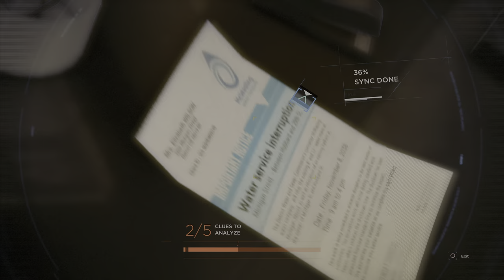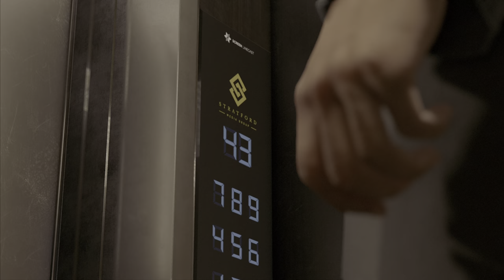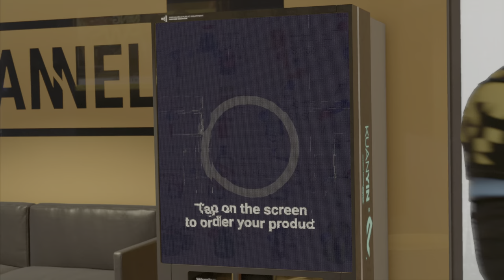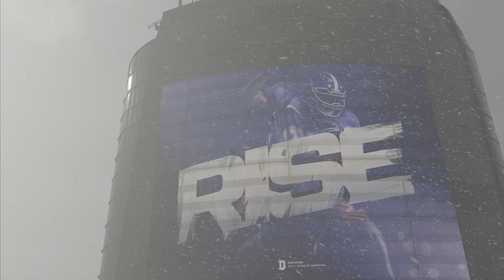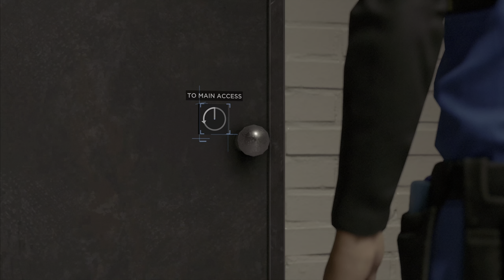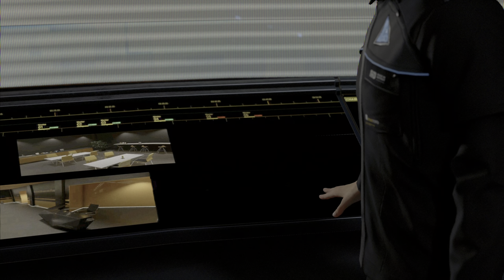Detroit - Become Human Gameplay: "Declaration" / Interactive Story, Episode 22